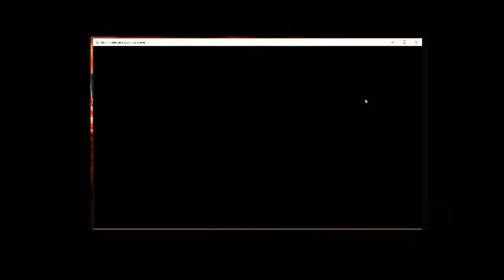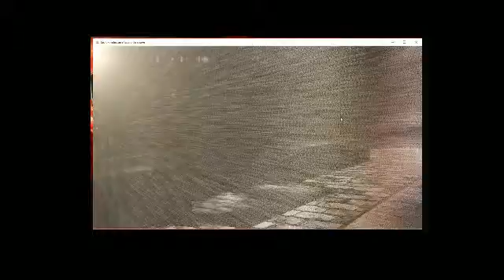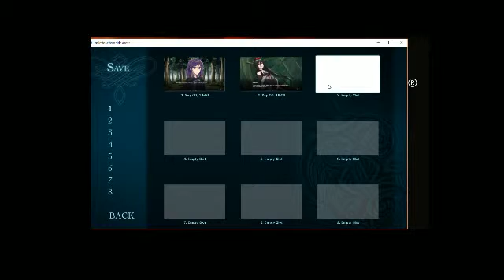Test Xplit Broadcaster